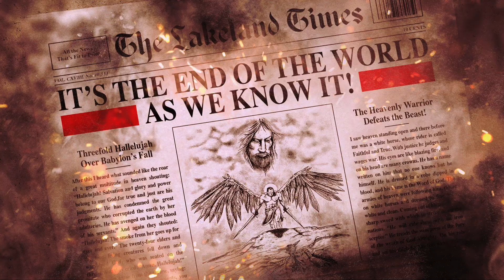"It's The End Of The World As We Know It" Week 3 - Talk It Over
“Relationships happen in small groups! Take this weekend's message into your small group as we continue to unpack this series. Have a great conversation!